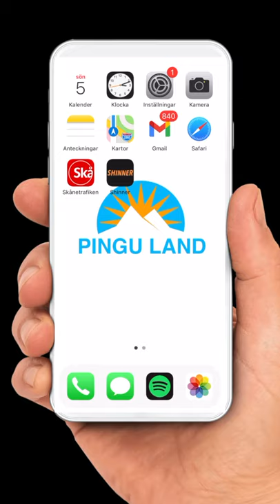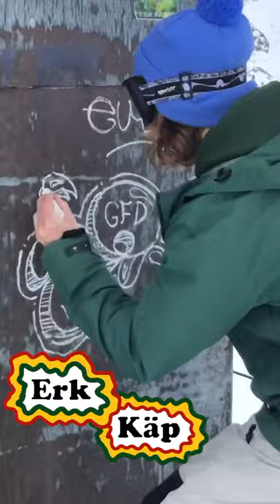OLLIES in Pingu Land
From Ingemar and Abbe with love.
This film is dedicated to our roots.

The soul of snowboarding is not dead.
Its only sleeping
and Its time to wake it up.

🐧 NOOT NOOT!

We went to Riksgränsen last spring
to do what we love.
Snowboard as much as possible together
with all our friends that came around.
Just ride the lift system.
No private sessions in the backcountry.
No distractions and No schedule. Airport mode.
Having fun and not think too much is the key to find Pingu Land.
This time we got to spend all of our 20 days there.
about the feeling and the soul - that is the root to everything.
We made up a rule to keep it simple - No grabs and No spins.
Having just a phone in the pocket to film with
made it easy for us to capture moments.
We made a movie so we could share this experience with you.
Our movie is created in what we call 4D.
It's in a dimension that connects the future with the past
and fantasy with reality.

Pingu Land is noot a place - It’s a state of mind.

/ Ingemar & Abbe